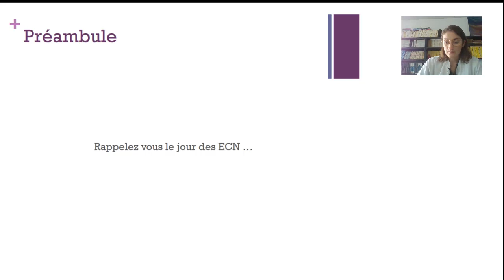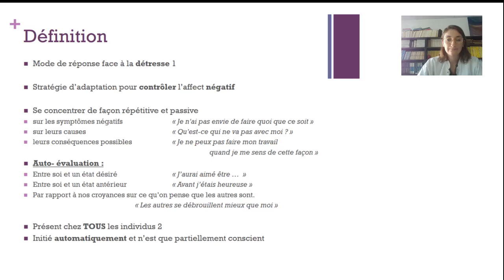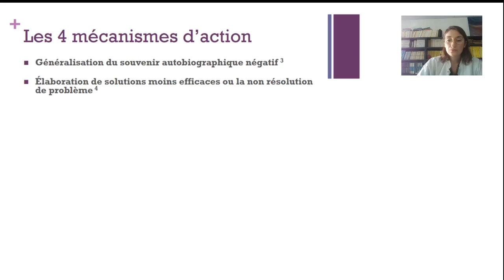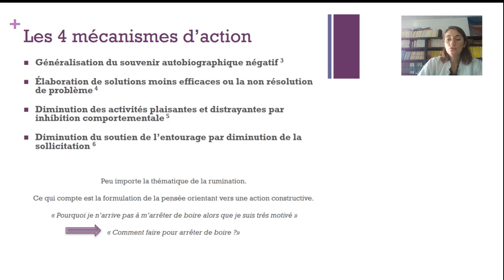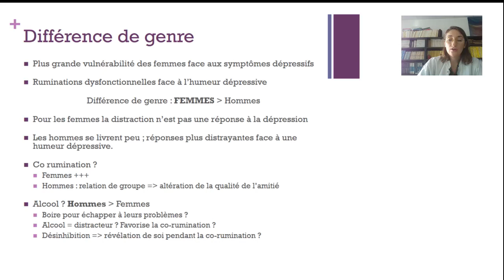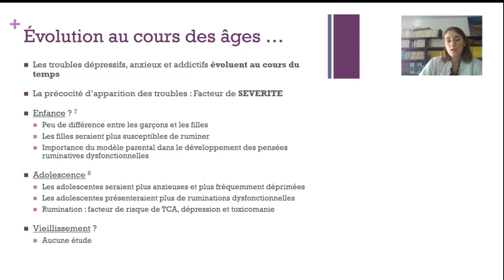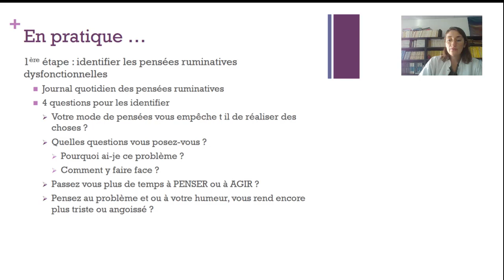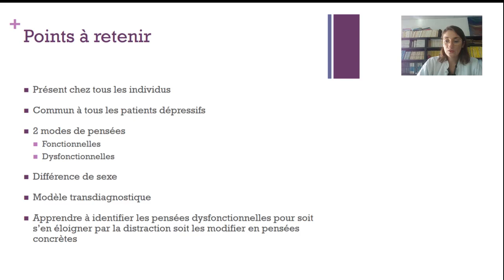Les pensées ruminatives et le modèle transdiagnostique- Dr Marine VINCENTI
cours "les pensées ruminatives et le modèle transdiagnostique" (module TCC)